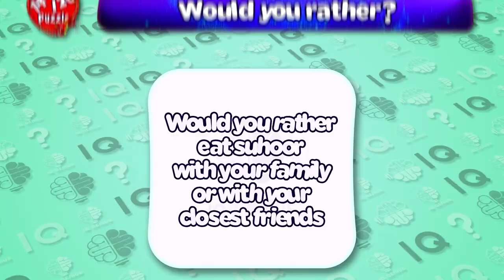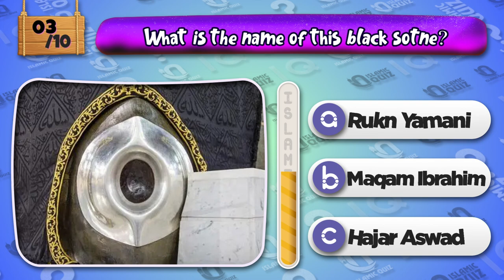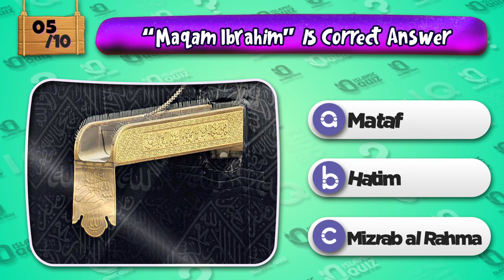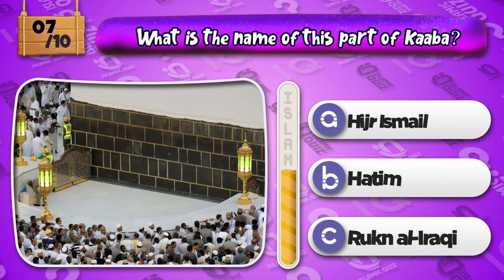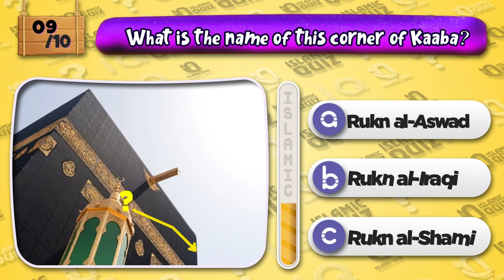How Much Know About Kaaba? Kaaba General Knowledge Quiz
Are you ready to put your knowledge about the Kaaba to the test? Join us in this enlightening quiz video where we explore fascinating facts and historical insights about the most sacred site in Islam. Whether you’re preparing for Hajj, seeking to expand your general knowledge, or simply curious about this pivotal religious landmark, our Kaaba General Knowledge Quiz is perfect for learners of all levels. Don’t forget to share your score in the comments below and challenge your friends to beat your score!